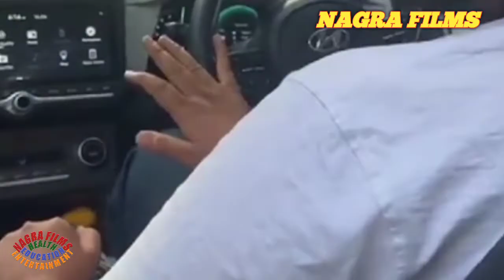JOURNEY THROUGH MOUNTAINS